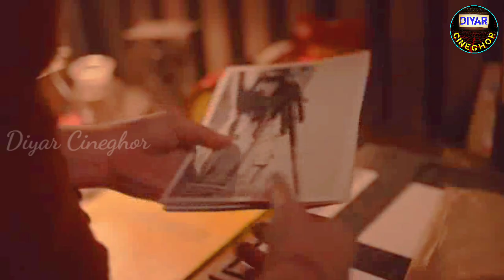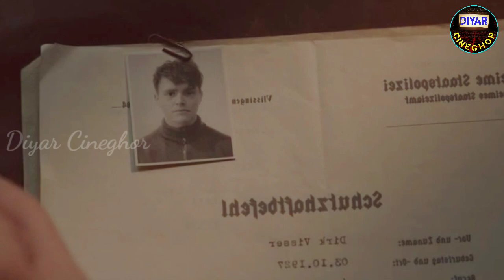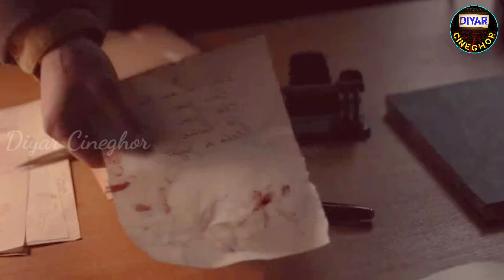বোন কি পারবে আদরের ছোটভাই হ*ত্যার প্রতিশোধ নিতে? The Forgotten Battle movie review | Diyar Cineghor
Welcome to Diyar Cineghor channel. Today I will explain a War based movie.The forgotten Battle ( 2020) Movie explanation in Bangla. It is a war movie based on true story. This war was held at the bank of Scheldt river  in Zealand province of Netherland. The Hitler's occupation force took strong position in Scheldt. The allies force Couldn't reach there. So they badly needed a map.The Forgotten Battle (Dutch: De Slag om de Schelde) is a 2020 Dutch World War II film directed by Matthijs van Heijningen Jr. that depicts the Battle of the Scheldt in 1944. The film follows a Dutch Axis soldier played by Gijs Blom, a British glider pilot played by Jamie Flatters, and a resistance woman from Zeeland played by Susan Radder.

I make videos to Influence People to watch movies which are truly hidden gems to entertain people. For the Explanation, I have used Most of the video clips from The Movie for better understanding. Our video has no negative impact on the original works (It would actually be positive for them). You also can comment us suggesting movies for explanation and we will take it seriously.

Directed by :  Matthijs van Heijningen Jr.
Screenplay by : Paula van der Oest
Story by : Paula van der Oest, Jesse Maiman
Produced by : Alain de Levita, Paula van der Oest, Mark van Eeuwen
Starring : Gijs Blom, Jamie Flatters, Susan Radder
Cinematography : Lennert Hillege
Edited by : Marc Bechtold